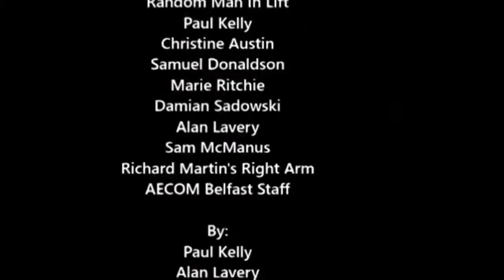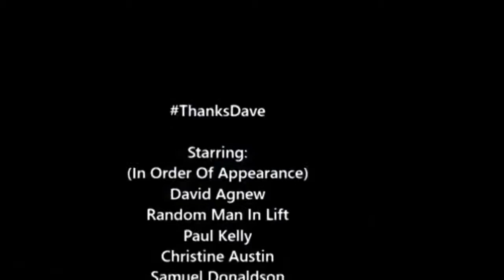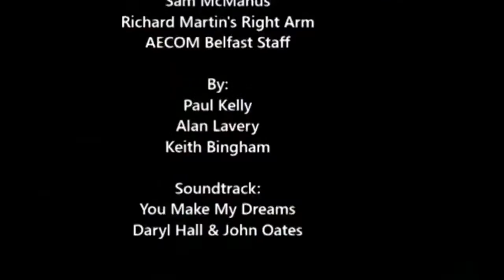Thu May 21 2015 19:13:05